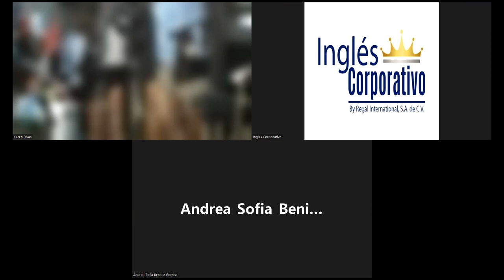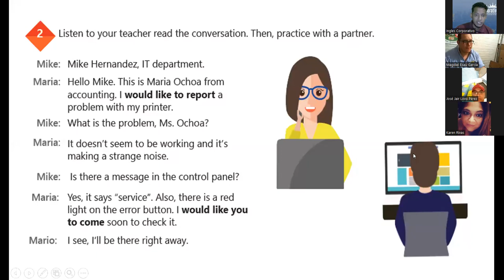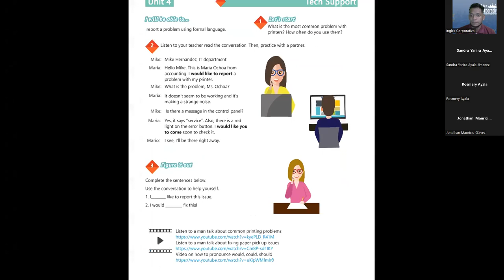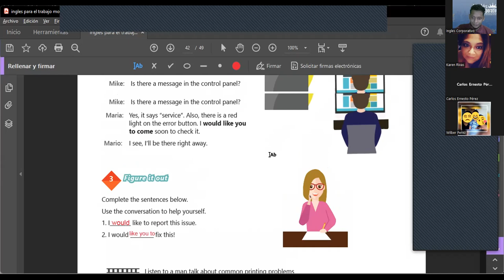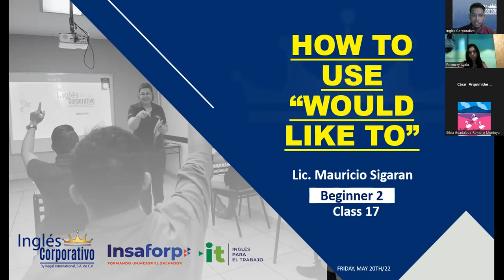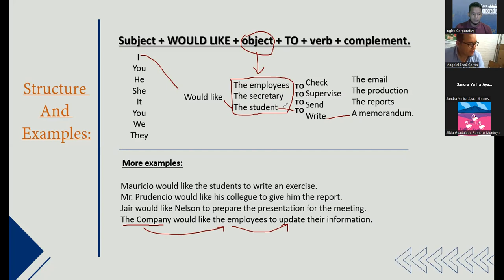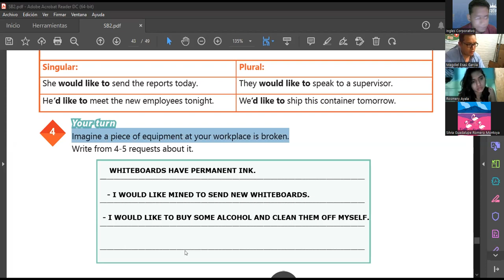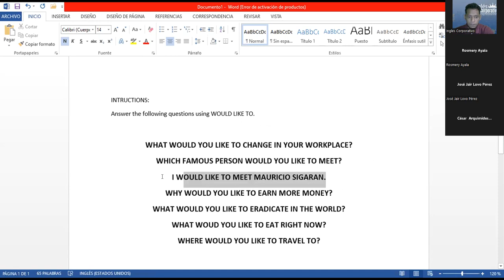Ingles Corporativo-20-05-2022-How to use Would like to